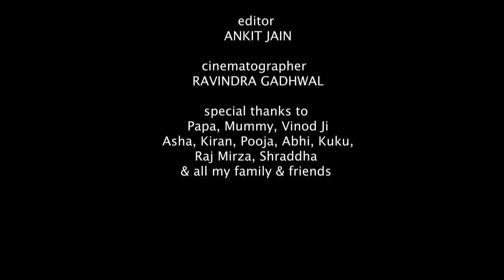Khud Par Hai Yakeen Full Video Song | Hindi Song By Madhu Bhat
Song: Khud Par Hai Yakeen
Singers: Madhu Bhat
Music Director: Rajat Singh, Madhu Bhat
Lyricist: Rajat Singh
Music Label : T-Series